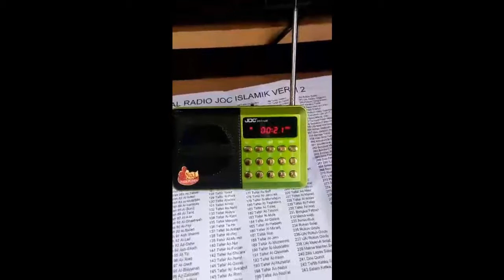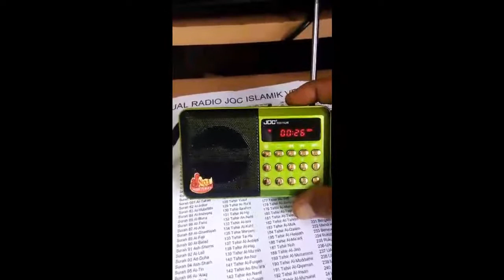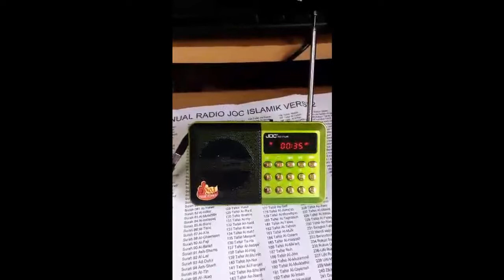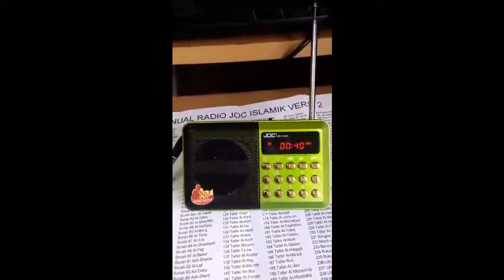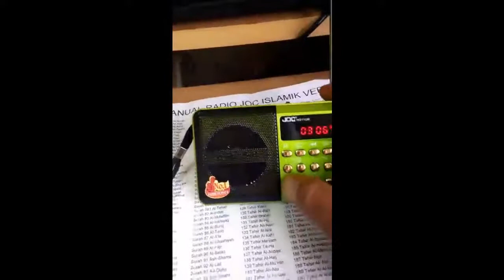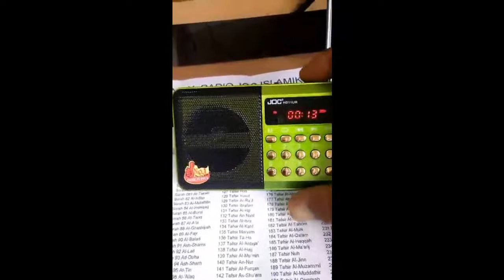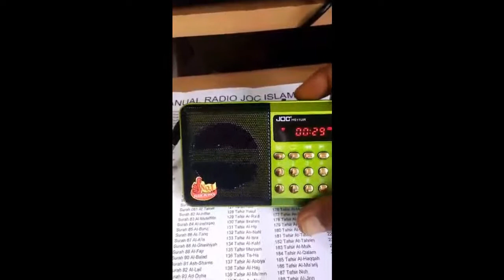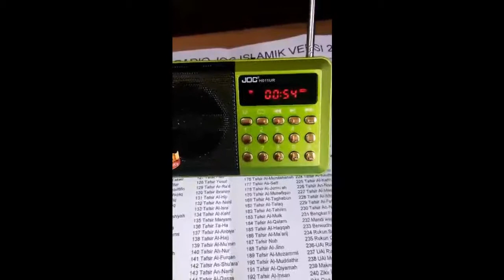Radio JOC Islamik | 16GB & Lebih 800 Audio Files